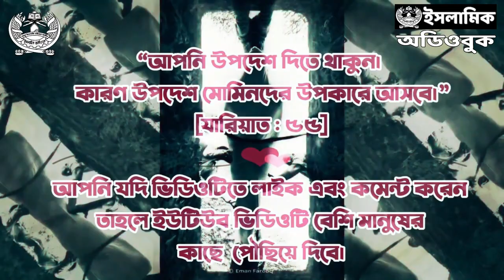পর্ব ২১- পরীক্ষার প্রস্তুতি ও মুহাসাবা। রামাদান রাসূল ﷺ ও সালাফদের পথে আত্নশুদ্ধি ও প্রোডাক্টিভিটি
আজকের আলোচ্য বিষয় রামাদানে একাডেমিক পরীক্ষার প্রস্তুতি ও রামাদানে মুহাসাবা । রামাদান সিরিজে আলোচনা করা হবে রাসূল সাল্লাল্লাহু আলাইহি ওয়া সাল্লাম, সাহাবী এবং সালাফদের অনুসৃত পথে আত্নশুদ্ধি এবং প্রোডাক্টিভিটির কৌশল সমূহ।